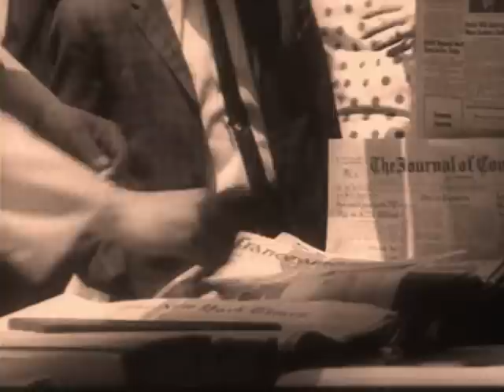Anarom - Strawberry Mountain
music video for the song Strawberry Mountain by Anarom from the album the sun & ramune. music & editing by anarom (m. morana)